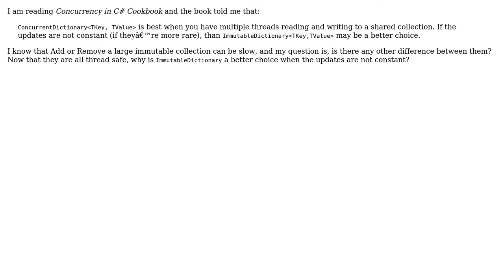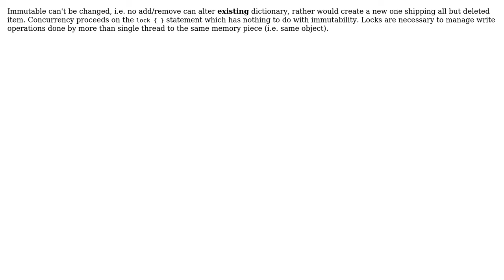What's the difference between a ConcurrentDictionary and an ImmutableDictionary? (2 Solutions!!)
What's the difference between a ConcurrentDictionary and an ImmutableDictionary?

With thanks & praise to God, and with thanks to the many people who have made this project possible! | Content (except music & images) licensed under CC BY-SA | Music | Images & others | With thanks to user Zazaeil user NicoXiang user Alex and the Stack Exchange Network Trademarks are property of their respective owners. You are responsible for your own actions.